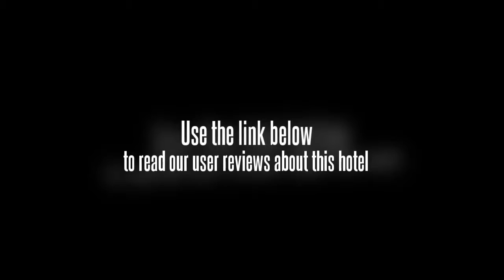Nanshan Leisure Villas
Fronted by the South China Sea, the Nanshan Leisure Villas (Nanshan Xiuxian Huiguan) is nestled at the middle of the lush hill in the Nanshan Buddhist Cultural District.

Offering a bird's eye view of the giant Goddness of the Mercy Statue, this Sanya hotel offers various rooms, villas and cottages.

To enjoy vegetarian meals, there's no better place than the Nanshan Vegetarian restsurant offering a myriad of dishes, some of which are well made to taste like meat and fish.

The hotel's smart conference hall has a tropical jungle ambience and come furnished with audio-visual facilities and stage to ensure seamless functions.

For those wanting to stay fit and trim while on the road, there is an outdoor swimming pool, a 7.5-kilometer-long seaside cycling path and tennis court, while those interested in something a little less strenuous can enjoy a game of chess and cards or watch performance.